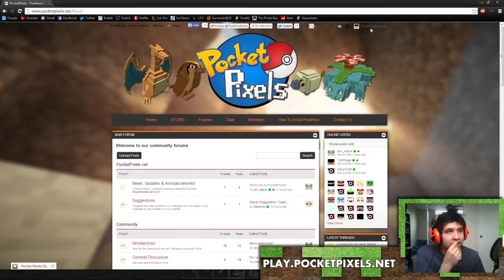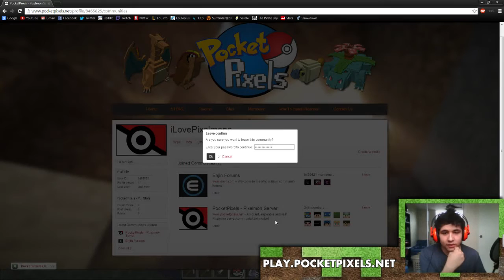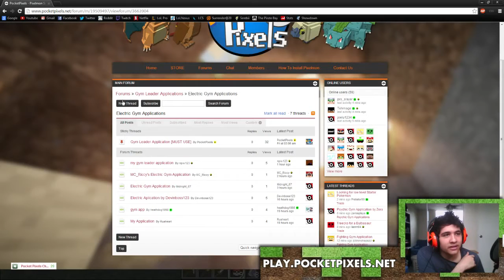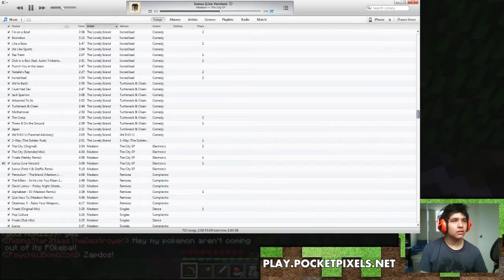Pocket Pixels Launch Stream - Part 4 (Livestream Archive)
Pocket Pixels Launch Stream - January 4, 2014